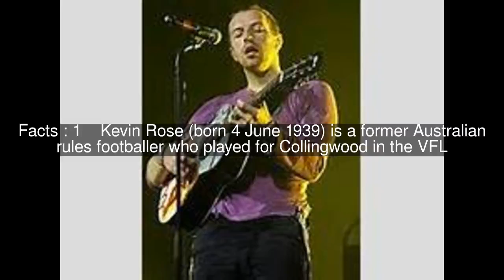Kevin Rose (Australian rules footballer) Top #5 Facts